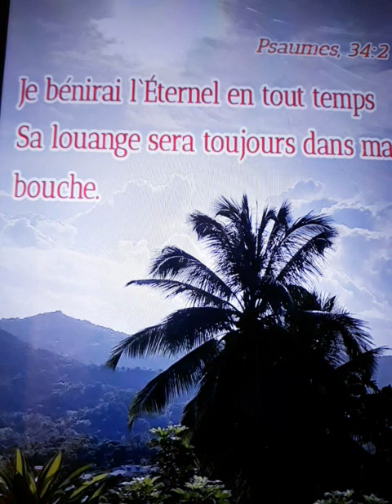C est toi Jésus..🎸🎶🎵🙏🕊🔥❤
Cantique Chrétien ancien Recueil ? Danielle 🥀